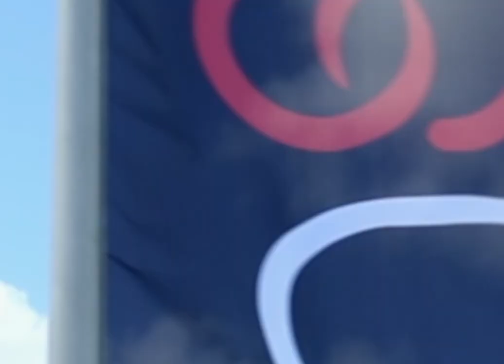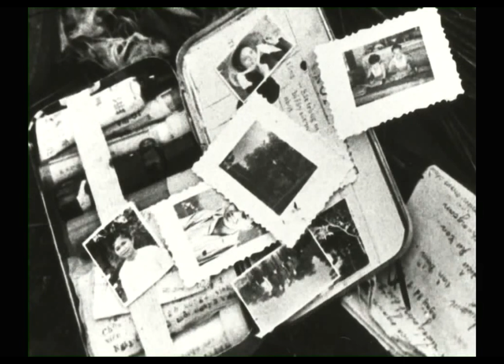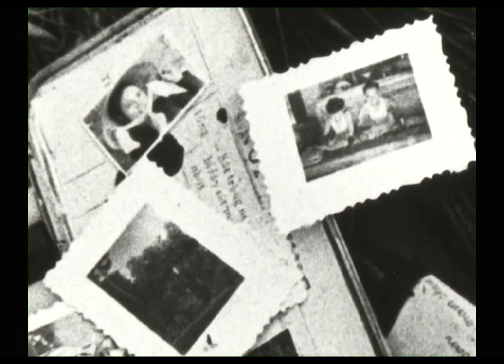War Photography and Journalism - Interview with Sir Don McCullin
Interview with Sir Don McCullin during XPosure 2018 as we talk about his career of capturing conflicts across the world and his thoughts on the current state of global media.